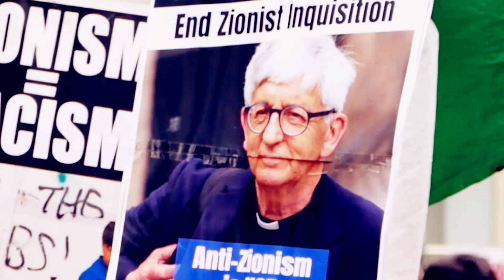AL QUDS DAY LONDON 2023 🇵🇸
Quds Day, officially known as International Quds Day, is an annual pro-Palestinian event held on the last Friday of the Islamic holy month of Ramadan to express support for Palestinians